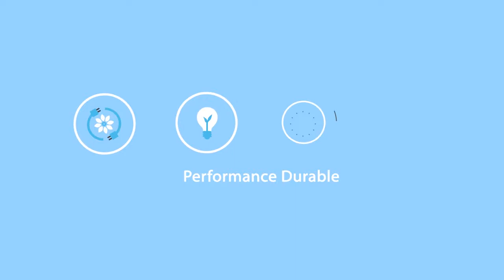Tennaxia - Présentation solutions